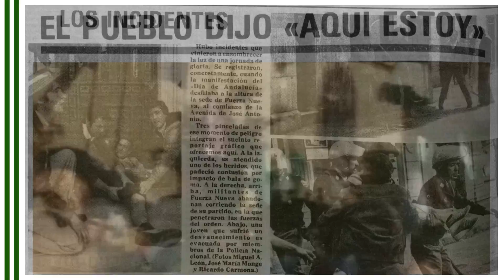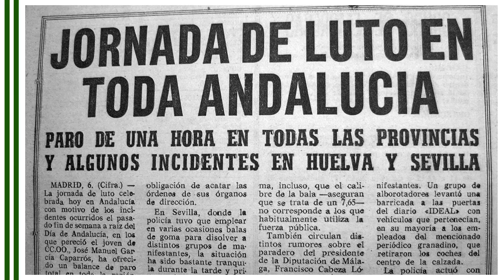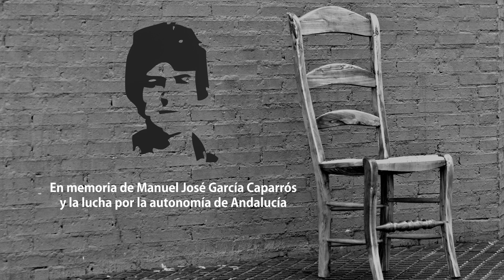TRAILER García Caparrós Vive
El documental “García Caparrós, memoria de nuestra lucha” se estrena el 4 de Diciembre en Cine Albéniz de Málaga.

Dirigido por Hazeina Rodríguez ha sido financiado por apoyos de la ciudadanía y entidades sociales y políticas, una producción colectiva impulsada por las cooperativas culturales andaluzas, Carambolo y Atrapasueños. El estreno se realizará en el Cine Albéniz de Málaga, sede del Festival de Cine de Málaga, el día 4 de Diciembre de 2016 a las 12.00 horas gracias a la colaboración del Ayuntamiento de Málaga.